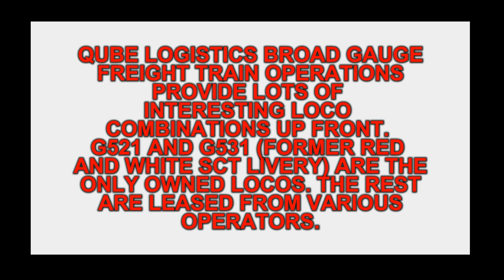NOISY! Antique EMD Diesel Locomotives on Mainline freight in Victoria - Qube Logistics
English - Welcome to another Schony747 train presentation. Train presentations every Thursday morning and Sunday afternoon.

Qube Logistics here in Victoria lease most of the locomotives they use on Broad Gauge freight trains. Qube operate a mix of aggregate trains, container trains and grain trains on the broad gauge network here in Victoria Australia.

Most locomotives are leased from CFCLA with a small amount from heritage railway companies such as The Seymour Railway Heritage Centre. The most recent locomotive type is The VL Class from 2006 and the oldest The B Class from 1952.

The enthusiasts in Victoria love these trains as the trains provide plenty of locomotive variety up front with plenty of noise! All of the locomotives featured except for the VL Class which were built from new, date back from the Victorian Railways days.

Here's a list of Locomotive Classes featured -
* B Class Locomotive (1952)
* First Series X Class Diesel Locomotive (1966)
* G Class Diesel Locomotive (1984)
* S Class Diesel Locomotive (1957)
* 2nd Series T Class Diesel Locomotive (1959)
* 3rd Series T Class Diesel Locomotive (1965)
* VL Class Diesel Locomotive (2006)

Filmed
Filmed in